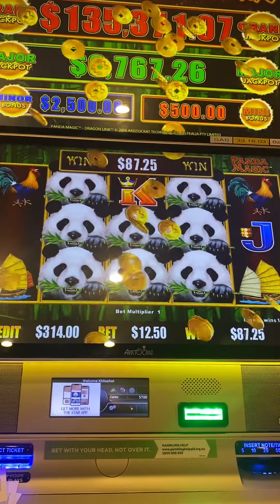$12.50 bet nice win 🎉 Casino 🎰 | LuckySlots Gold Coast